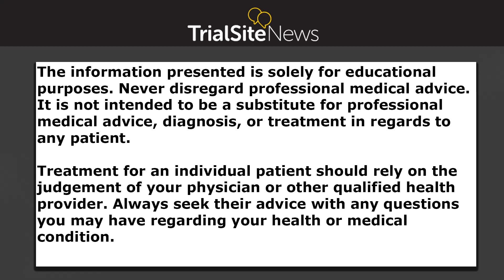Dr. Geoffrey Abbott Discusses Native Plants for Pain and Digestive Relief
Dr. Abbott discusses his research on plants used by Native Americans for years and their mechanisms of action for reducing pain and serving as digestive aids. Links to his bio and his study discussed in this interview are here: